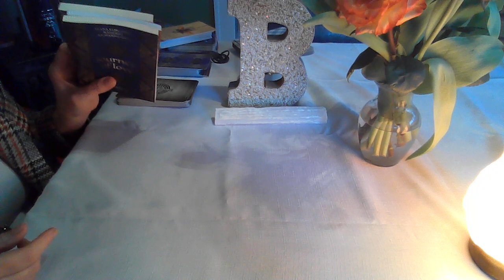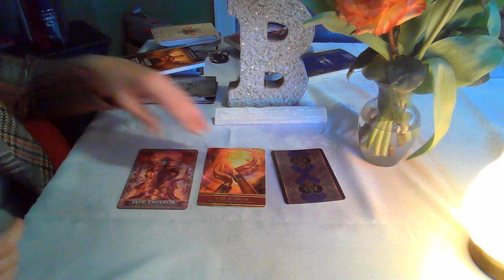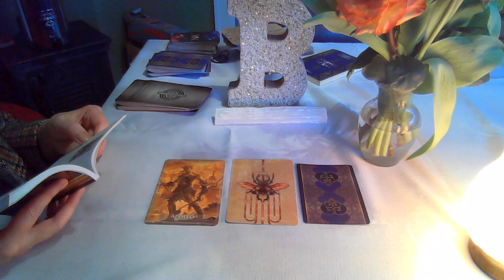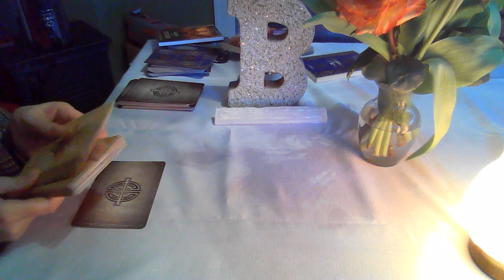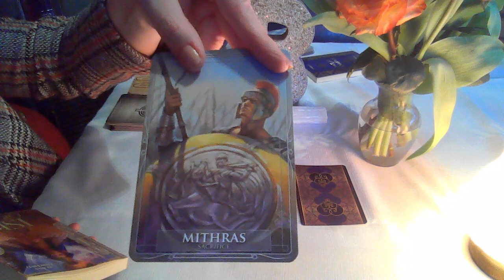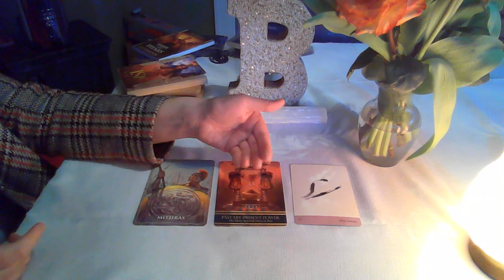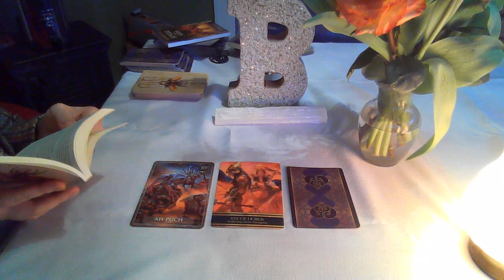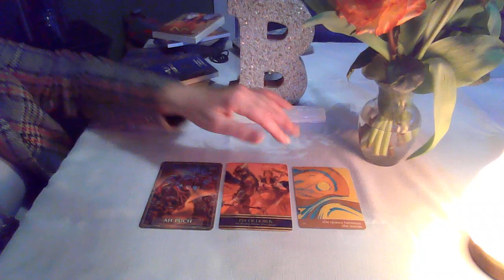ORACLE READING ~ DM AND DF SPEAK ~ ENERGY FOR THE NEXT 2 WEEKS? OR? APRIL 20TH 2022